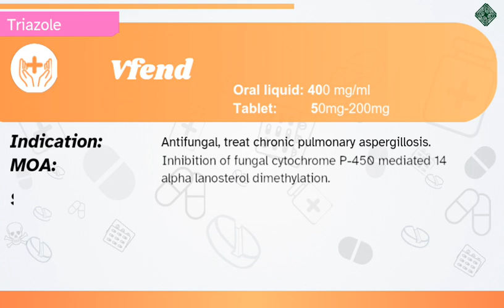Vfend |Indications| Mechanism of Action| Contraindications| Side effects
An Effort from the Pharm. D. 3rd year students of Federal Urdu University of Arts Science and Technology, Karachi to have a better understanding of Pharmacology & Therapeutics.